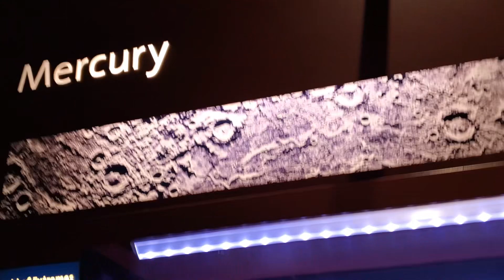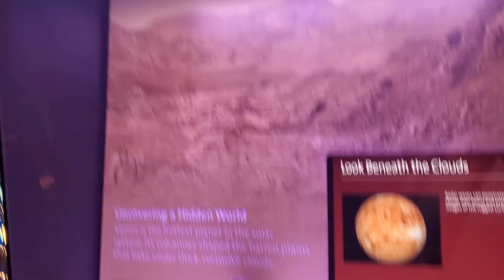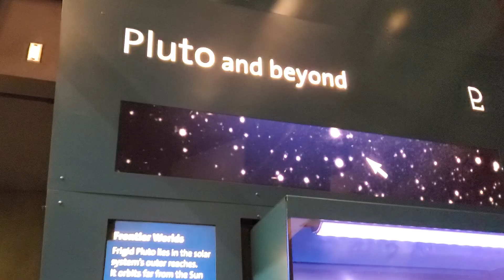Learn about Planets, Jupiter and the Moon at Griffith Park Observatory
Nicky visits the Griffith Park observatory and sees the moon through the telescope. He sees Jupiter and also goes inside to see displays of all the planets. Mercury, Venus, Earth, Mars, Jupiter , Saturn, Uranus, Neptune, and even Pluto.